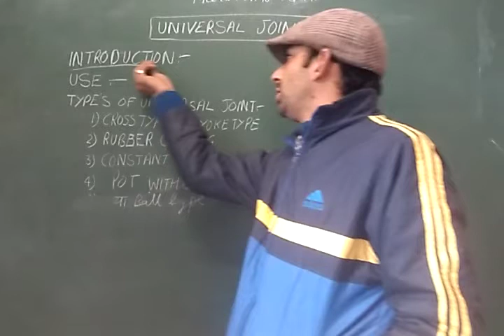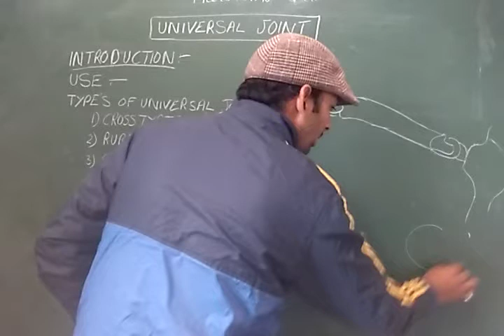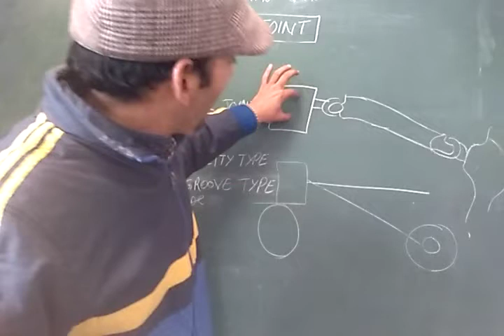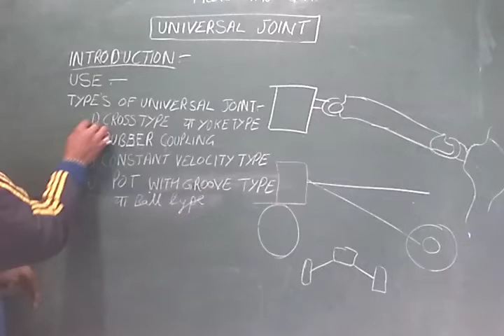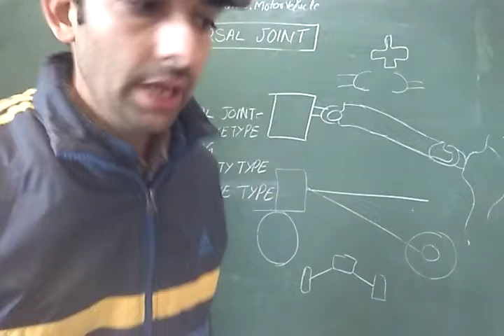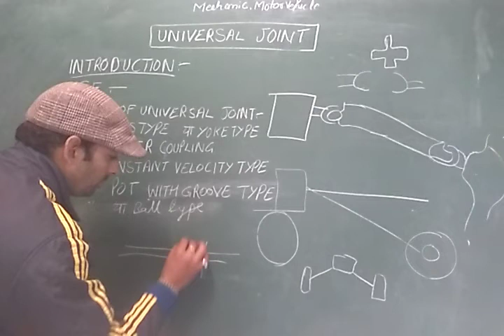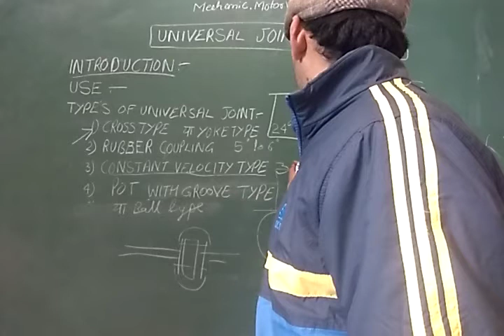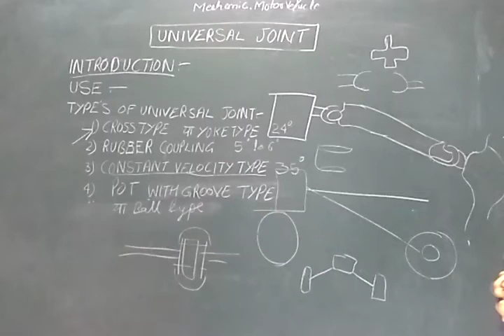why universal joint use in drive line in hindi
Introduction , use and types